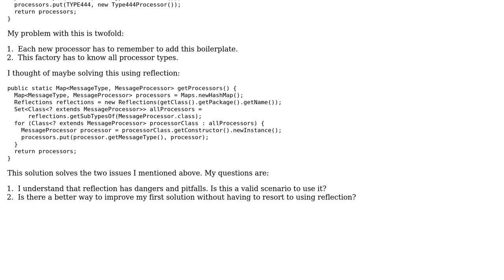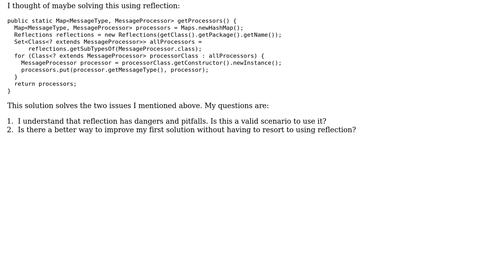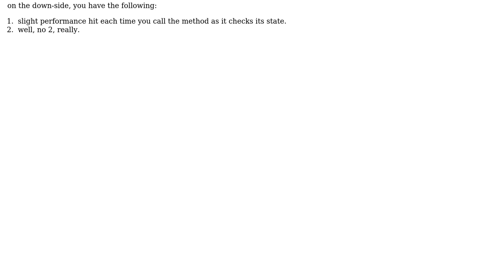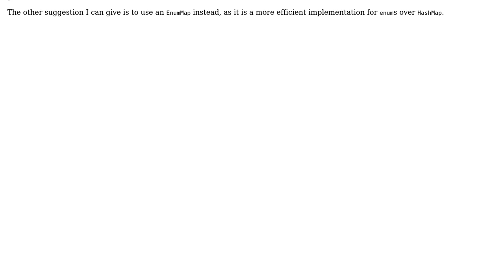Generating classes from enum (2 Solutions!!)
Generating classes from enum

With thanks & praise to God, and with thanks to the many people who have made this project possible! | Content (except music & images) licensed under CC BY-SA | Music | Images & others | With thanks to user rolfl user h.j.k. user Benjy Kessler and the Stack Exchange Network Trademarks are property of their respective owners. You are responsible for your own actions.